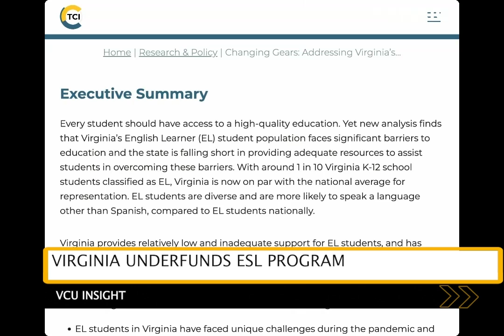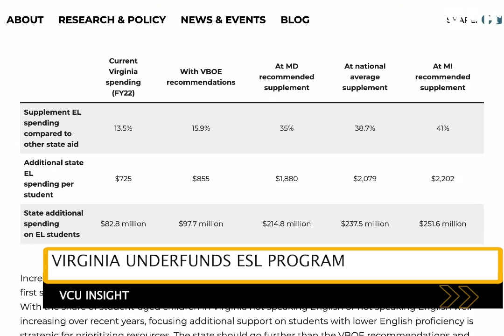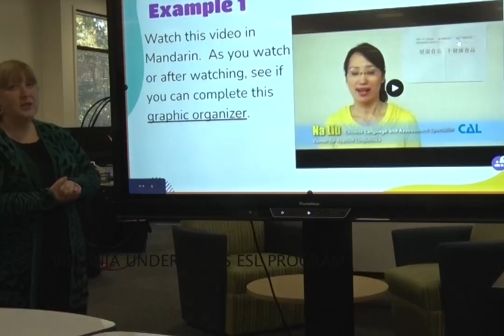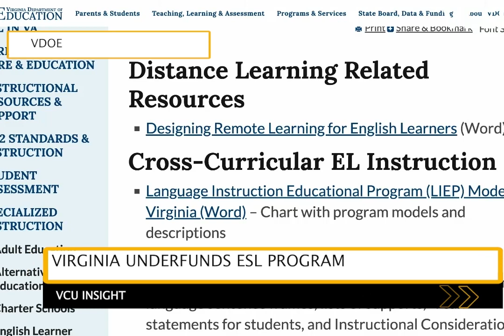Education advocates hope for change when it comes to Virginia's ESL programs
Virginia has historically underfunded the English as a second language program, also known as ESL.  VCU InSight reporter Jason Tejeda Molina takes a look at what education advocates are saying about the need for more support